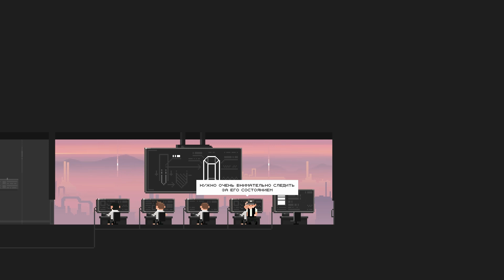The Final Station - Город стёрли в порошок! #4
Играем в игру The Final Station